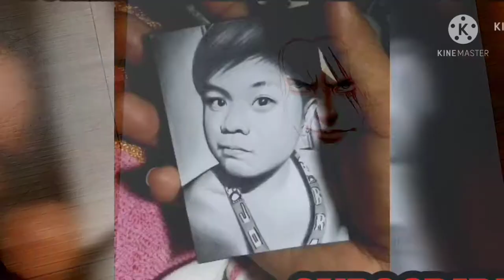Skintone Drawing Tutorial using color pencil | Faber castell classic colour pencil(part2)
How to draw skintone using color pencil
4 tips using faber Castell classic colour pencil for begnner

learn how to use color pencil, easy step to use faber Castell classic colour pencil, step by step tutorial for beginners

How to
How
4 tips
Tutorial
Beginners

4 tips using colour pencil
Basic colour pencil tutorial
How to draw with color pencil
How to use colored pencil for beginners